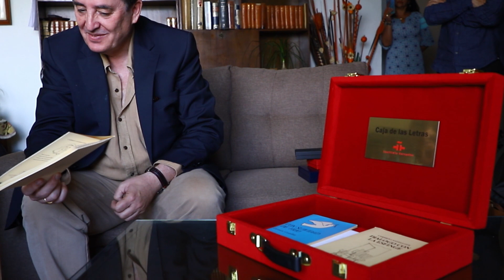Legado de Carmen Castellote a la Caja de las Letras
En su domicilio de Ciudad de México, Carmen Castellote (Bilbao, 1932) entregó al director del Instituto Cervantes, Luis García Montero, una donación para la Caja de las Letras, «donde el legado poético -lo por mí vivido- queda a salvo de las espadas del frío y de la nieve que cercenaron las fronteras de mi infancia», como ella misma indicó en la emotiva carta de agradecimiento manuscrita que acompaña la entrega. Este acto íntimo, celebrado para conmemorar el Día Mundial del Libro, fue el primero de una autora que solo recientemente ha comenzado a conocerse.
La última poeta viva del exilio republicano consideró «un alto honor» donar a la antigua cámara acorazada de la institución las primeras ediciones de sus poemarios «Con suavidad de frío» (1976), «Vuelo de nieve a sol» (1979), «Diálogo con la esfinge» (1983) y «Acta de renacimiento» (1985). En sus propias palabras, estas obras «contienen mi biografía azarosa y el conjunto de percepciones espirituales, fantasías y sentimientos íntimos que maticé en el alma».
«Mexicana por vocación», aunque española de nacimiento, Castellote relató que fue en el país hispanoamericano donde se hizo poeta y se reunió con su padre en 1958, tras ser enviada con cinco años a la Unión Soviética durante la Guerra Civil. Su experiencia como «niña de la guerra» se manifiesta en sus versos que hablan del frío, la guerra, la soledad y el hambre, pero también del calor de quienes la acogieron, primero en Ucrania, después en Siberia y, más tarde, en Polonia, donde se casó.